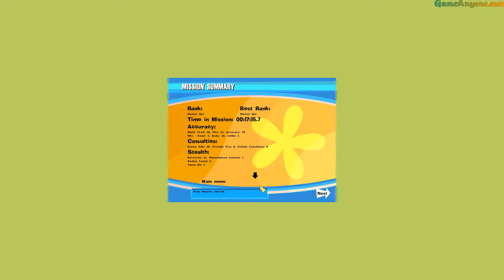No One Lives Forever - Low Earth Orbit - Scene 2